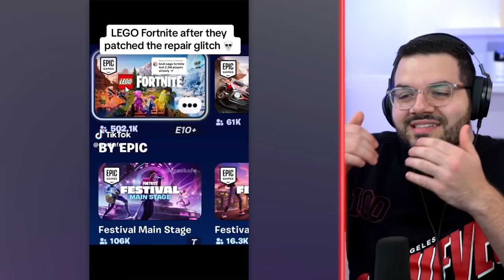Funniest LEGO Fortnite TikToks!